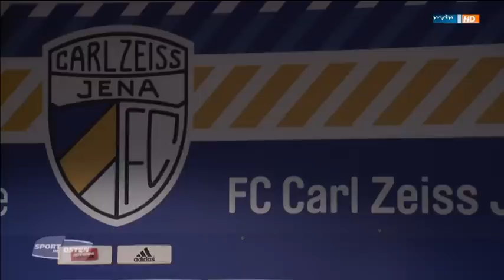18.Spieltag RL Saison 15/16 FC Carl Zeiss Jena - VfB Auerbach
18.Spieltag RL Saison 15/16 FC Carl Zeiss Jena - VfB Auerbach
Endstand: 1:3
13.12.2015